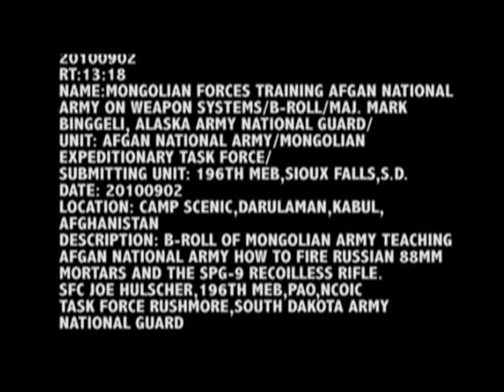Mongolian Army trains Afghan artillerymen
National Guard officer Maj. Mark Binggeli talks about Mongolian Army troops training Afghans on Russian artillery at a training facility south of Kabul.